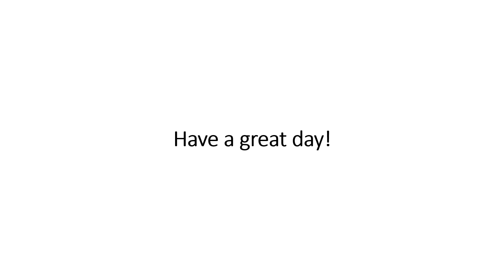Every Comment Is An Obvious Fact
Make sure every comment is an obvious fact. Please don't ruin it.